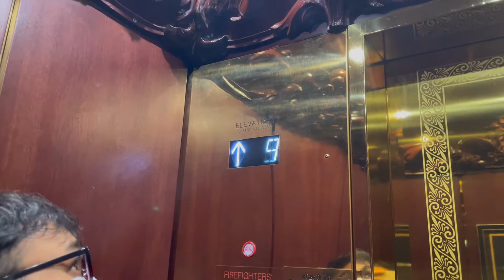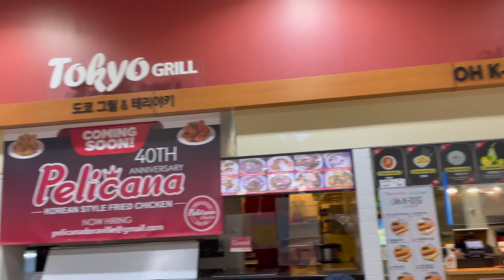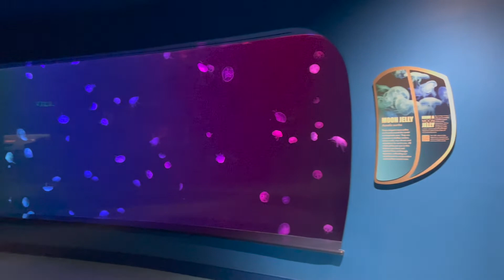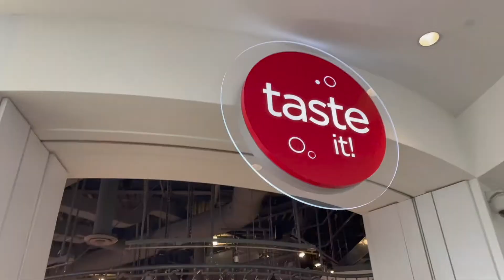We got pulled over by the cops 🚨🚨| Part 2 of my Birthday Week| Short Trip to Atlanta 📍